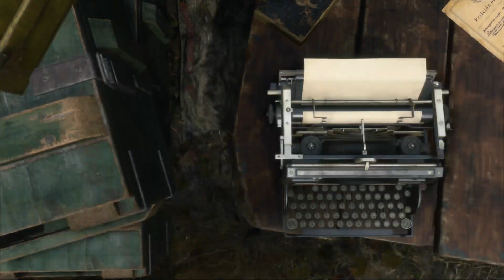LUIS SERA! RESIDENT EVIL 4 REMAKE | WALKTHROUGH | PART 3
LEON KENNEDY ENCOUNTERS LUIS SERA, BUT IS A FRIEND OR FOE?